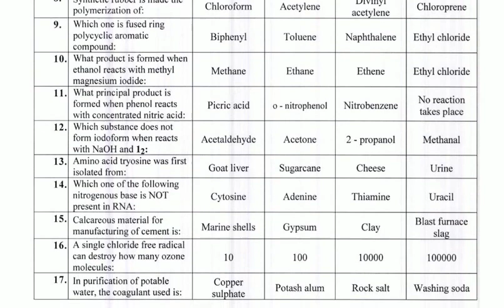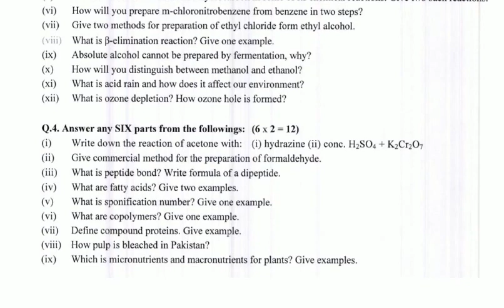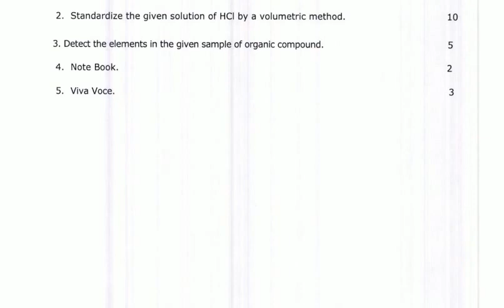F.Sc Part 2 Chemistry Guess paper-2019-Maths and Mind-Maths and Mind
Fsc part 2 chem guess paper || chem guess paper 2019 2nd year
Fsc part 2chem guess paper || chem guess paper 2019 2nd year
2nd year Chemistry guess paper 2019| Chemistry guess paper of fsc part 2, 2019
Fsc 2nd  year Chemistry Very important Guess paper Questions

2019
Part 2 chemistry guess paper 2019
Fsc 2nd year  class Chemistry chapter 2 chapter 3
Inter past paper of allo subjects
2nd  year Chemistry chapter 4
 Part 2 Chemistry chapter 5
 Inter part 2  Chemistry Chapter 6
inter part 2 Chemistry chapter 7
 Inter par two  Chemistry chapter 8
Fsc part 1 chemistry important short answer
2nd year chemistry important long question answer important question chemistry guess paper chemistry 1st year  class
Punjab board chemistry quess paper 2019
 chemistry guess paper 9th class  chemistry guess paperth class
chemistry nine class past paper  guess paper 2019
chemistry nine class past paper
paper 2019 of English medium and Urdu medium|Guess paper of 9th class 2019 Chemistry
9 class Chemistry gass paper 2019
Latest helpful All Punjab boards Matric 11th  class Chemistry(کیمسٹری)guess paper 2019 of Bise (D G khan board,multan board,Lahore board,sahiwal board,sargodha board,rawalpindi board,gujjranwalla and faislabad board)of biology  guess paper part 1  class 2019
1st year  Chemistry guess paper 2019 Taleemi News
Important Short Questions(Subjective),Long Questions and  mcqs(objective) guess paper 11th class Chemistry 2019
chemistrypast paper 2019.
1st / 2nd year  guess paper chemistry
11th yearclass past paper
part 1 chemistry class guess paper 2019
Inter  chemistry paper
guess paper chemistry
chemistry inter  class important question
important question chemistry  paper
guess paper of 11 th class
past paper inter chem
5 years paper chemistry
5 years guess paper chemistry
past paper chemistry
chemistry  9th class model paper 2019
chemistry model paper
chemistry  guess paper
past
guess paper physics
9th class physics punjab board
nine class physics
past paper physics 9th class
9th calss physics 2019  paper
physics 9th class
chemistry  9th class previous paper
chemistry  past paper
chemistry  model pap